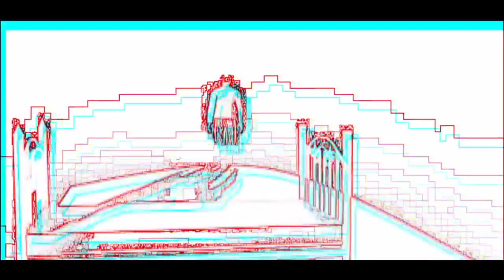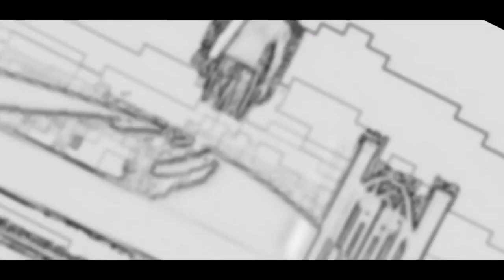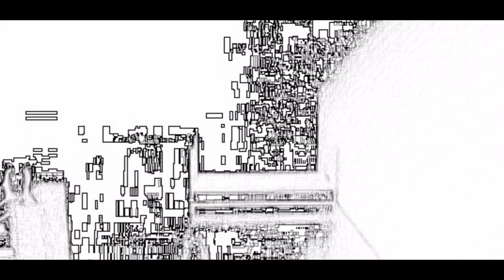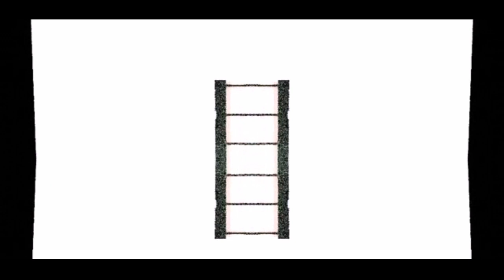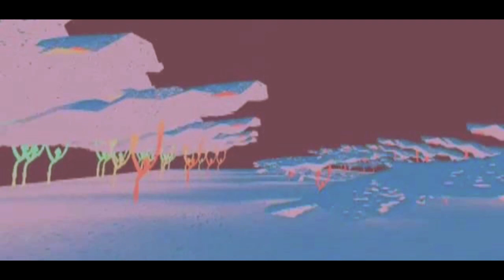The Blind Owl-In This Mean World (Part Two)